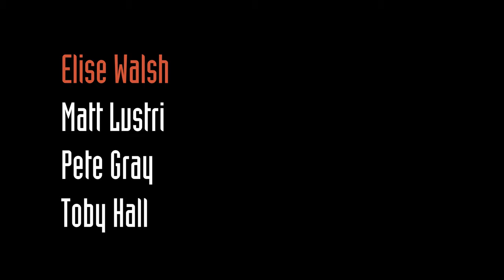Bella Groove at the Underground Grand Hotel Newcastle 2024 (promo)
Join Bella Groove for Tuesday Jazz at NIMA at the Grand Hotel Underground!

Tuesday
April 23, 2024
7:30 PM